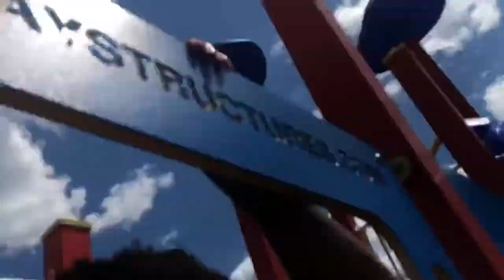LABOR DAY 2019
We enjoyed our time with the friends that came over and visit us on this special Labor Day Weekend and holiday Also I wanna thank everyone for shown us love on our first 1K Subscribers yesterday on September,1,2019 the day I will never forget thank you again.

I’m also giving credits to CHILL MUSIC 🎵 for the good music that I’m playing link is attached